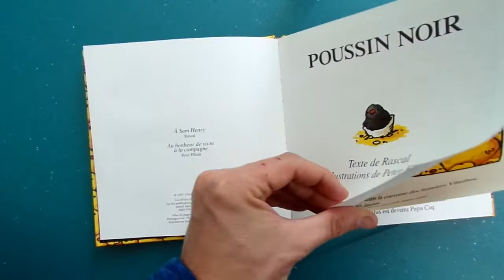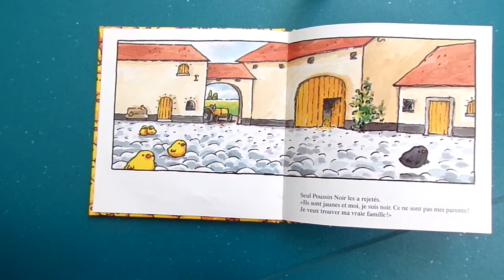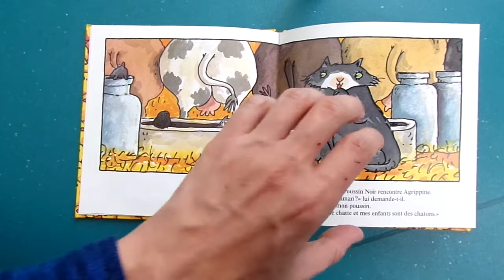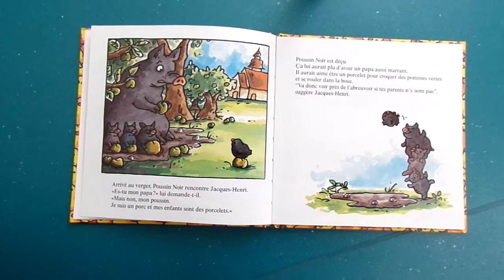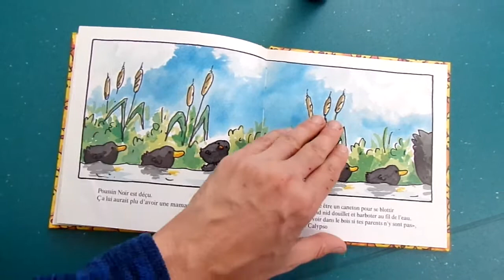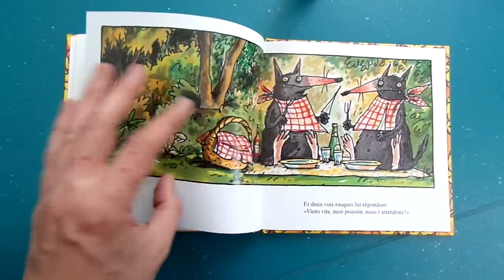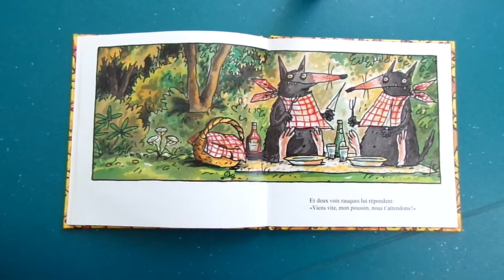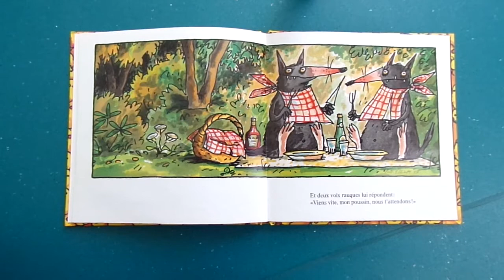Interpréter la fin d'une histoire avec poussin noir.